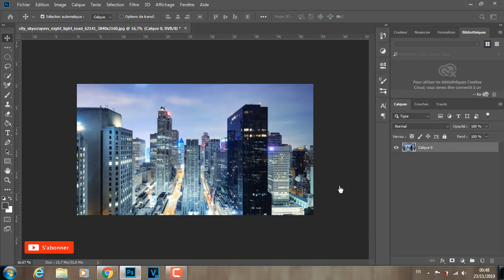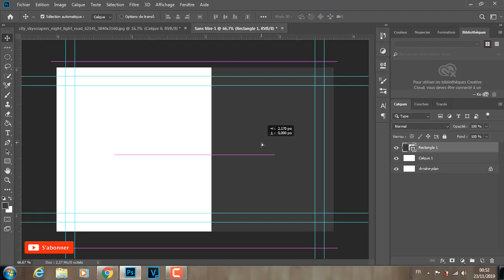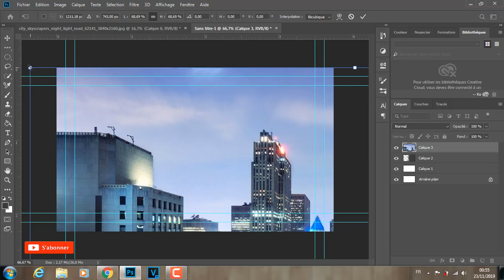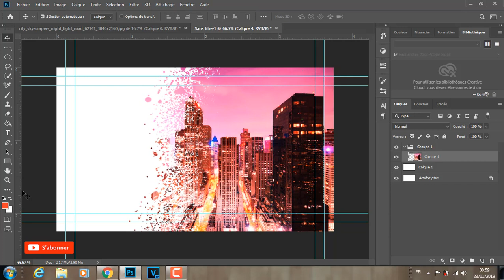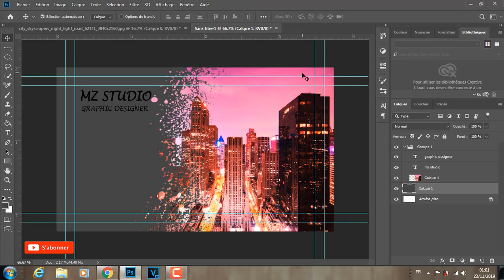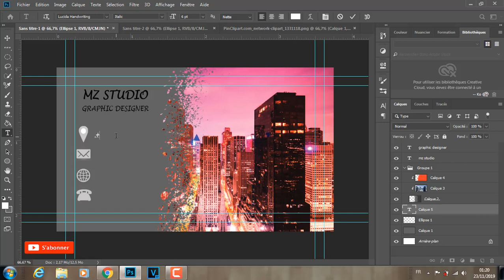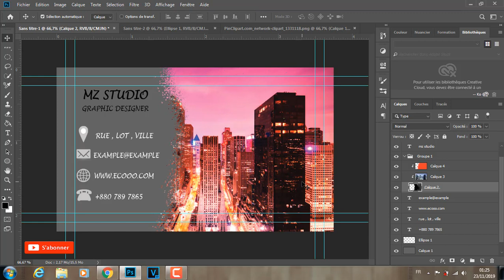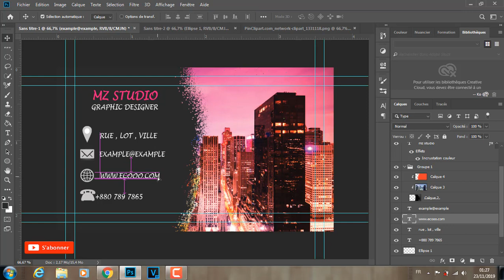How TO Make Creative Paint Splash Business Card / Photoshop Tutorial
Business card design Photoshop Tutorial